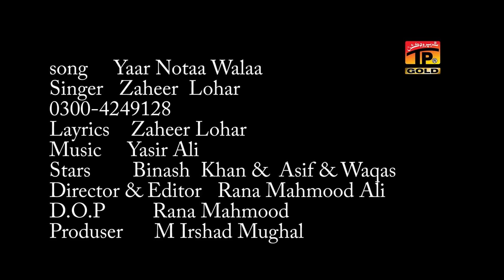Yaar Notaa Wala - Zaheer Lohar - Latest Song 2018 - Latest Punjabi And Saraiki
Yaar Notaa Walaa - Zaheer Lohar - Latest Song 2018 - Latest Punjabi And Saraiki